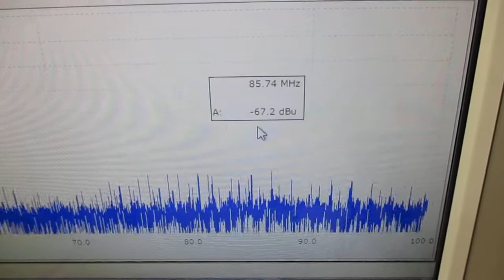超音波発振による相互作用を考慮した「超音波制御技術」